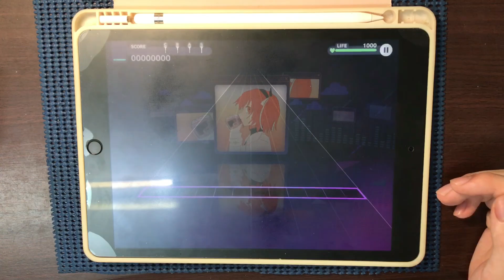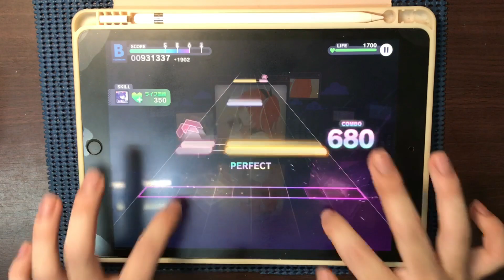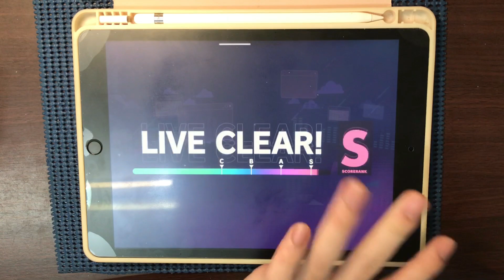【プロセカ】熱異常(Master32)All Perfect!!!【晴子Haruko】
好玩
如果可以了話幫我按個訂閱喔~
這可以讓我更有動力更新影片
有什麼想說的也歡迎在底下留言
我都會看的!!

■裝置
iPad 9
■遊戲
プロセカ
■歌曲
熱異常
■曲師
いよわ
■難度
Master32